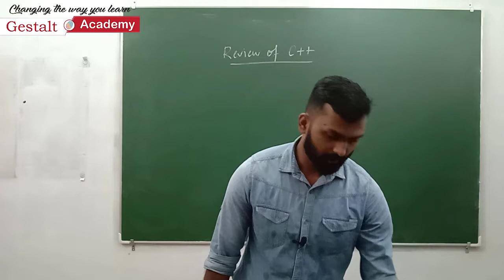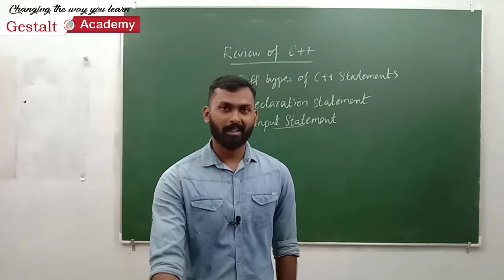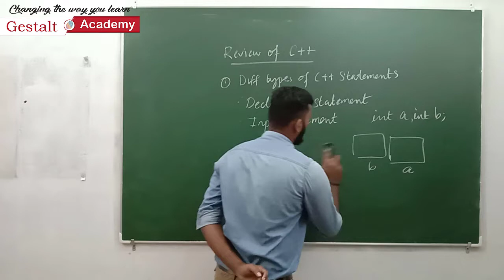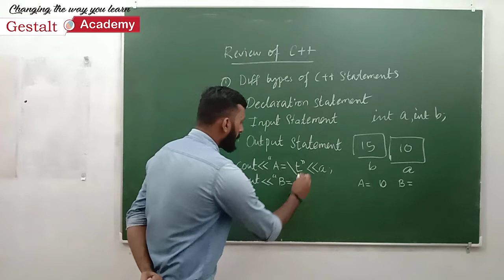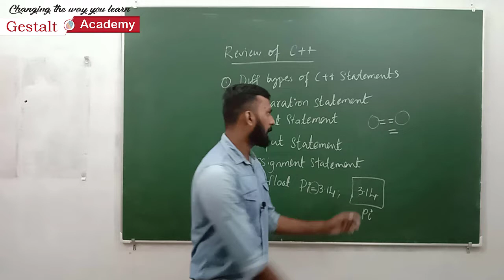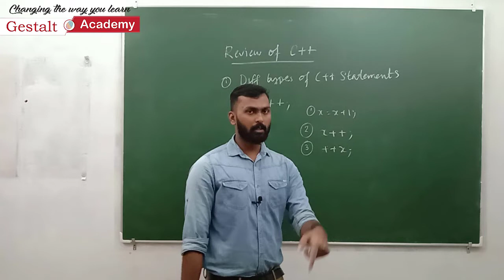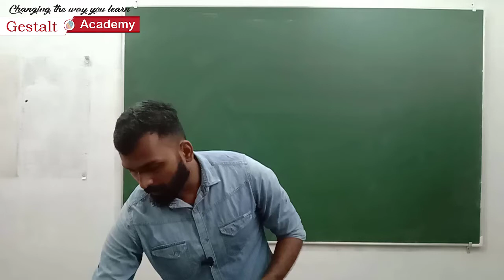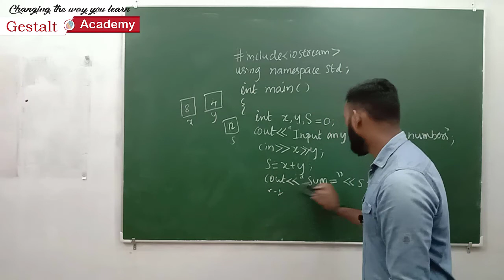Gestalt Academy : Plus 2 Computer Application Unit 1 ( An Overview of C++ Programming Part 1.1)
Unit 1 : Review of C++
       1.1: Different statements in C++
               a)  Declaration statements
               b)  Input statements
               c)  Output statements
               d)  Assignment statements